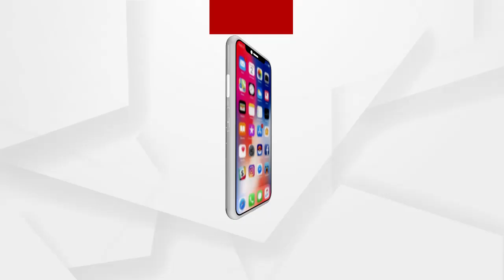ଦୀର୍ଘ ମାସ ପରେ ଚକାଆଖିକୁ ଦେଖିଲା ଆଖି ..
ବହୁ ପ୍ରତୀକ୍ଷାର ଅନ୍ତ ଘଟିଲା । ଆଜିଠାରୁ ବିଧିବଦ୍ଧ ଭାବେ ଆରମ୍ଭ ହୋଇଛି କାଳିଆ ଦର୍ଶନ । ପ୍ରଥମ ତିନିଦିନ ଧରି ସେବାୟତଙ୍କ ପରିବାର ଲୋକେ ଦର୍ଶନ କରିବାକୁ ଥିବାବେଳେ ଆସନ୍ତା 26 ତାରିଖରୁ ପୁରୀ ସହରବାସୀ... ଏବଂ ଆସନ୍ତା ଜାନୁଆରୀ 3 ତାରିଖରୁ ପୁରୀ ବାହାର ଲୋକେ ଦର୍ଶନ କରିବେ ...
ଅଧିକ ଖବର ପାଇଁ ଡ଼ାଉନଲୋଡ କରନ୍ତୁ “Argus News” ଆପ୍